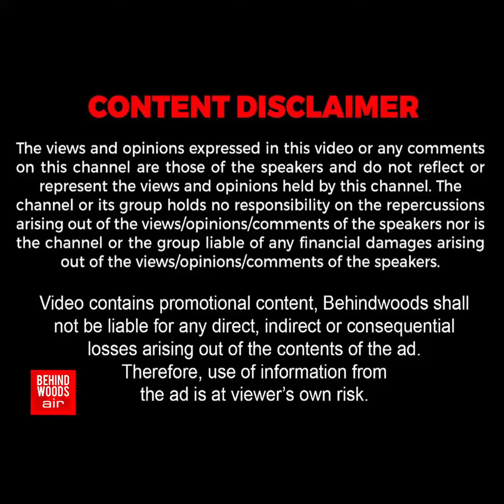"அத பத்தி பேச வேணாம்-னு பாக்குறேன்.." வார்த்தையை அப்படியே முழுங்கிய பா. ரஞ்சித்!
"அத பத்தி பேச வேணாம்-னு பாக்குறேன்.." வார்த்தையை அப்படியே முழுங்கிய பா. ரஞ்சித்! மேடையில் நடந்த சுவாரஸ்யம்!